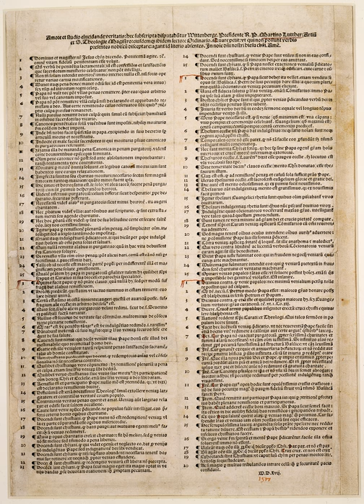Ninety-five Theses | Wikipedia audio article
This is an audio version of the Wikipedia Article:
Ninety-five Theses

SUMMARY
The Ninety-five Theses or Disputation on the Power of Indulgences is a list of propositions for an academic disputation written in 1517 by Martin Luther, professor of moral theology at the University of Wittenberg, Germany, that started the Reformation, a schism in the Catholic Church which profoundly changed Europe. They advanced Luther's positions against what he saw as the abuse of the practice of clergy selling plenary indulgences, which were certificates believed to reduce the temporal punishment in purgatory for sins committed by the purchasers or their loved ones. In the Theses, Luther claimed that the repentance required by Christ in order for sins to be forgiven involves inner spiritual repentance rather than merely external sacramental confession. He argued that indulgences led Christians to avoid true repentance and sorrow for sin, believing that they could forgo it by purchasing an indulgence. They also, according to Luther, discouraged Christians from giving to the poor and performing other acts of mercy, believing that indulgence certificates were more spiritually valuable. Though Luther claimed that his positions on indulgences accorded with those of the Pope, the Theses challenge a 14th-century papal bull stating that the pope could use the treasury of merit and the good deeds of past saints to forgive temporal punishment for sins. The Theses are framed as propositions to be argued in debate rather than necessarily representing Luther's opinions, but Luther later clarified his views in the Explanations of the Disputation Concerning the Value of Indulgences.
Luther sent the Theses enclosed with a letter to Albert of Brandenburg, the Archbishop of Mainz, on 31 October 1517, a date now considered the start of the Reformation and commemorated annually as Reformation Day. Luther may have also posted the Theses on the door of All Saints' Church and other churches in Wittenberg in accordance with University custom on 31 October or in mid-November. The Theses were quickly reprinted, translated, and distributed throughout Germany and Europe. They initiated a pamphlet war with indulgence preacher Johann Tetzel, which spread Luther's fame even further. Luther's ecclesiastical superiors had him tried for heresy, which culminated in his excommunication in 1521. Though the Theses were the start of the Reformation, Luther did not consider indulgences to be as important as other theological matters which would divide the church, such as justification by faith alone and the bondage of the will. His breakthrough on these issues would come later, and he did not see the writing of the Theses as the point at which his beliefs diverged from those of Rome.